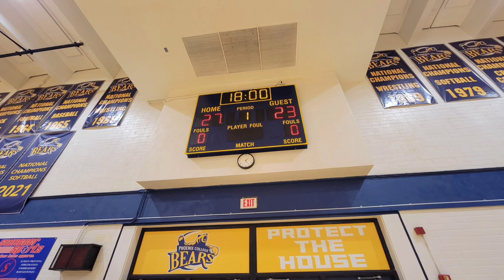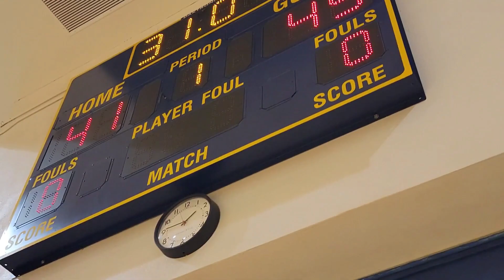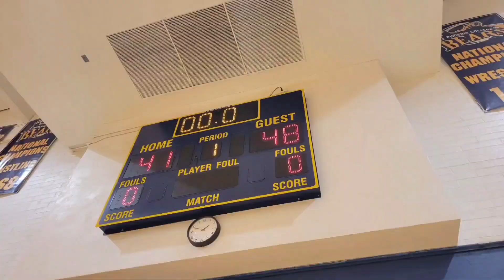Southern Havoc 12U 48 - AZ Driven Tryton 41 Game 4 Youth Development Academy Spring '23 Season 4/15